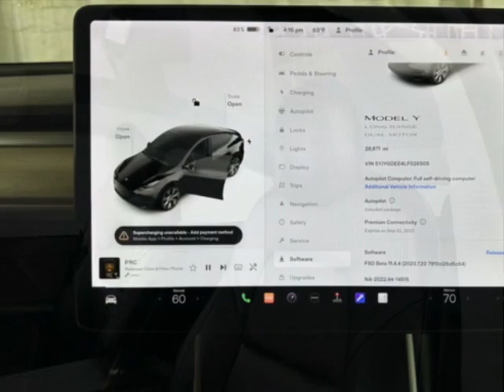2020 Tesla Model Y Long Range AWD SUV - Jersey City, NJ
New Jersey State Auto Used Cars, Jersey City, NJ - Tesla Model Y Long Range AWD